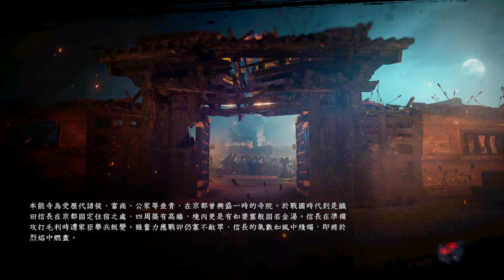仁王2 104 隨從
仁王2